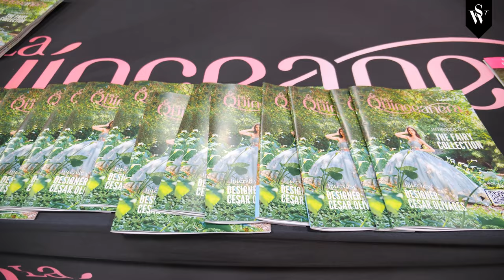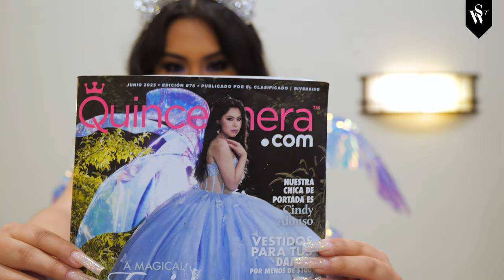Quinceañera.com Riverside Expo 2023 Highlight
Step into the enchanting world of Quinceañera dreams at the Riverside Expo, hosted by quinceañera.com! Showcasing exquisite quinceañera dresses and a curated selection of top vendors, all in one place. Discover the latest trends in elegant gowns, accessories, and everything you need to make your Quinceañera celebration a cherished memory. Don't miss this one-of-a-kind event where dreams come to life!